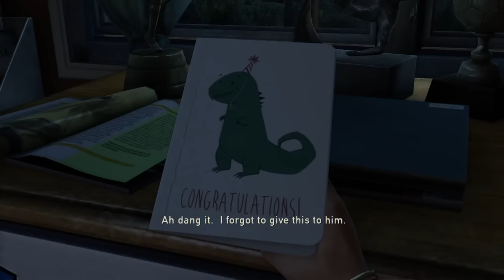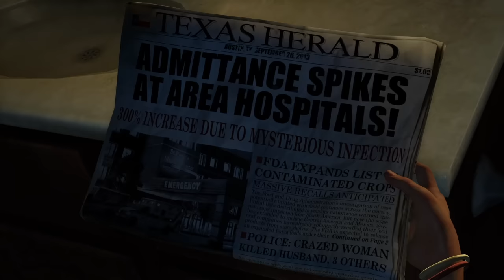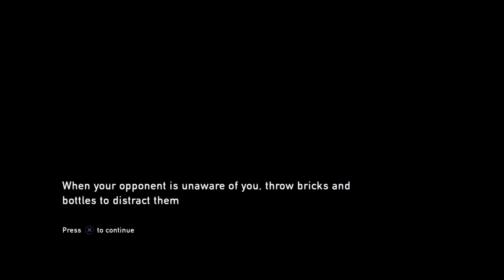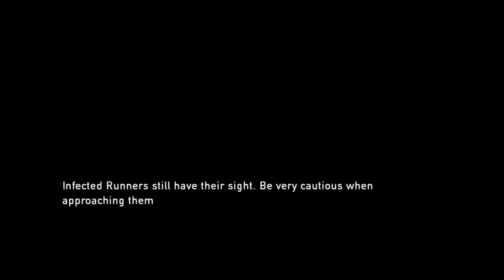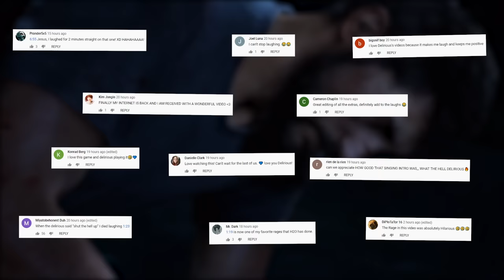H2O DELIRIOUS' FIRST PLAY THROUGH OF THE LAST OF US (Part 1)